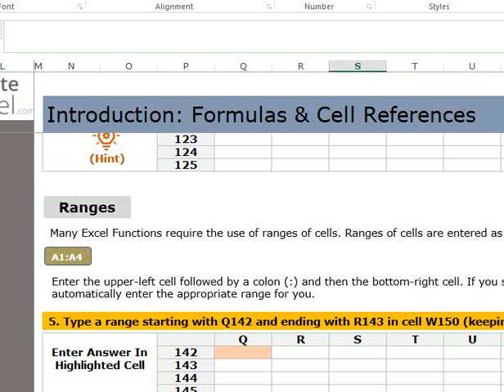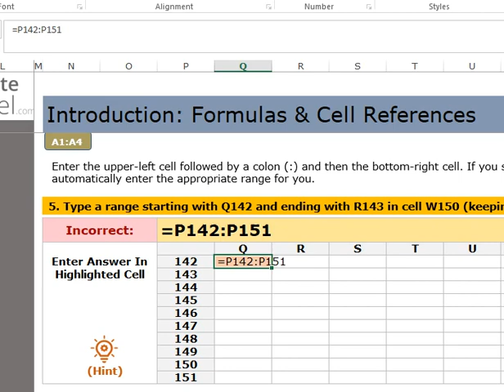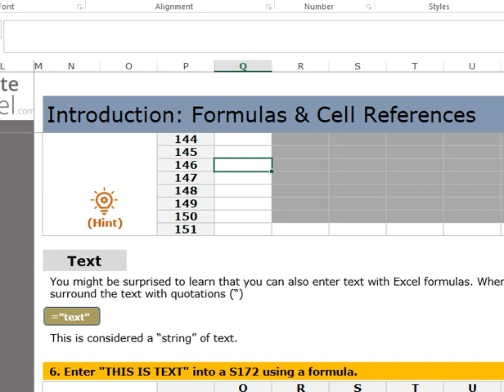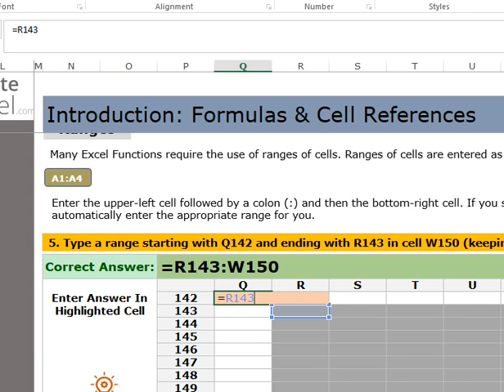type range in Excel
type a range in Excel